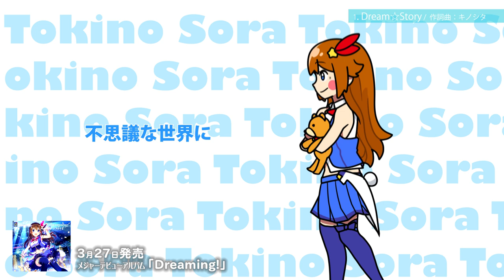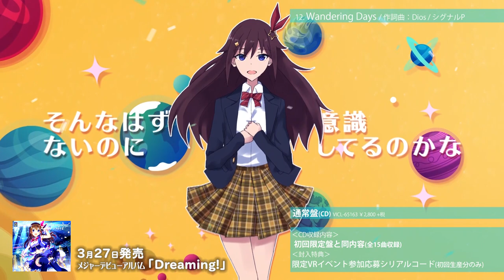ときのそら デビューアルバム「Dreaming!」 Trailer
ときのそら デビューアルバム「Dreaming!」 Trailer新時代を彩る VTuberアイドル　"ときのそら"メジャーデビュー決定！
夢いっぱいのデビューアルバム「Dreaming!」2019年3月27日発売！

アルバム全曲が試聴できるトレーラー映像を公開！

タイトル：デビューアルバム 『Dreaming!』

■初回限定盤(2CD/アルバム＋ボイスドラマCD)：VIZL-1558 / ￥3,400 +税
‹CD収録内容›全15曲収録
1. Dream☆Story / 作詞曲：キノシタ
2. ヒロイック・ヒロイン / 作詞曲：buzzG
3. コトバカゼ / 作詞曲：多田慎也
4. ほしのふるにわ / 作詞曲：歩く人
5. 冴えない自分にラブソングを / 作詞曲：石風呂
6. IMAGE source / 作詞曲：渡辺翔
7. ブレンドキャラバン / 作詞曲：渡辺翔
8. 未練レコード / 作詞曲：40mP
9. 海より深い空の下 / 作詞曲：アゴアニキ
10. そんな雨の日には / 作詞曲：はるまきごはん
11. メトロナイト / 作詞曲：春野
12. Wandering Days / 作詞曲：Dios / シグナルP
13. 好き、泣いちゃいそうだ / 作詞：まつもとななみ　作曲：青木康平
14. おかえり / 作詞曲：瀬名航
15. 夢色アスタリスク(Dreaming! ver.) / 作詞曲：ていくる

・豪華スリーブケース
・オリジナルボイスドラマ　『ときのそらの休日～脱出ゲーム編～』　(約45分収録)
ゲスト出演：尾崎由香、大橋彩香
　‹ストーリー›
テストに配信と忙しい日々を送っていたそらと友人Ａ。久しぶりの休日に脱出ゲームに参加して遊ぶことを決めた2人だが、当日になって4人1チームのゲームだと知り、夏野汐里・冬河茉莉の2人の女の子とチームを組むことに…。おなじみの2人と新キャラクターが巻き起こすドタバタな休日の一幕！ゾンビもあるよ！

・購入者限定ミュージックビデオ視聴コード
・”君といつも一緒にいるよ”オフィシャル壁紙

‹封入特典›
・限定VRイベント参加応募シリアルコード

■通常盤(CD) ：VICL-65163 / ￥2,800 +税
‹CD収録内容›
*初回限定盤と同内容
‹封入特典›
・限定VRイベント参加応募シリアルコード(初回生産分のみ)

☆デビューアルバム「Dreaming!」発売記念 インストアイベントツアー開催決定！☆
デビューアルバム「Dreaming!」を購入いただいた方を対象に『バーチャル特典お渡し会』を開催いたします。
イベントの内容、日程など詳細はときのそら「Dreaming!」特設サイト内、NEWSページよりご確認ください。